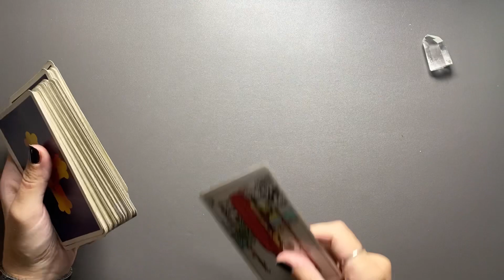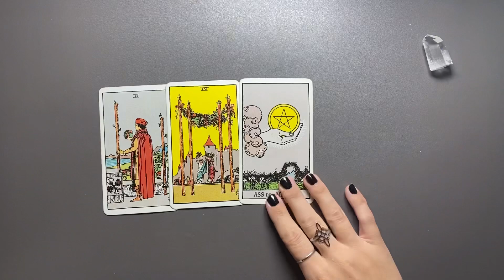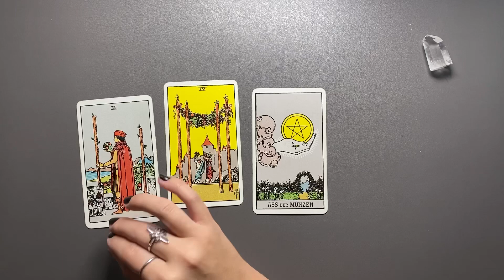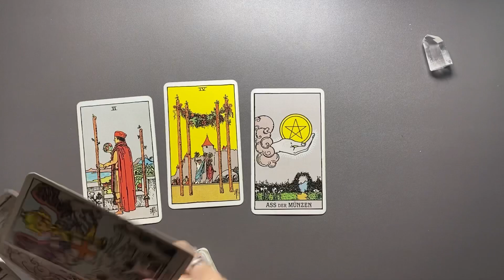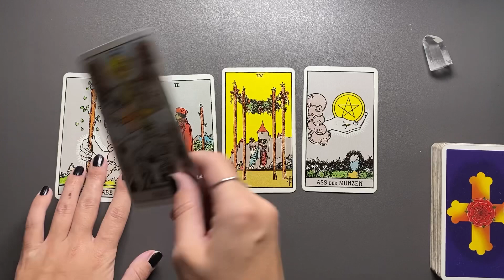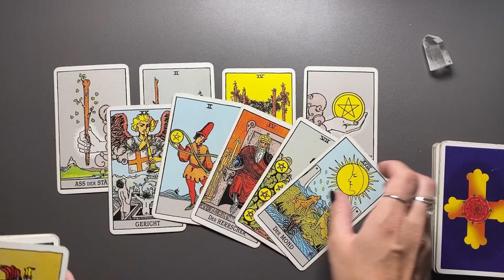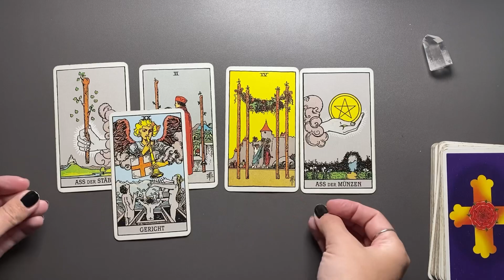WAAGE ♎️ Deine spirituelle Wegweisung für eine Woche voller Möglichkeiten, Tarot-Wochenlegung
Tarot Kartenlegung für die Kalenderwoche 48 (27. November - 3. Dezember 2023) - Wochenbotschaft

*Eigenwerbung